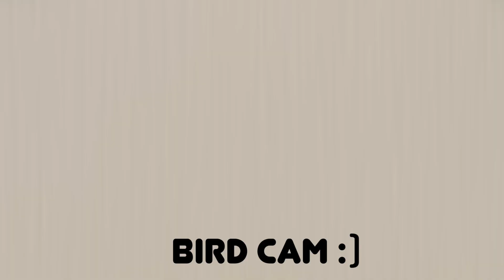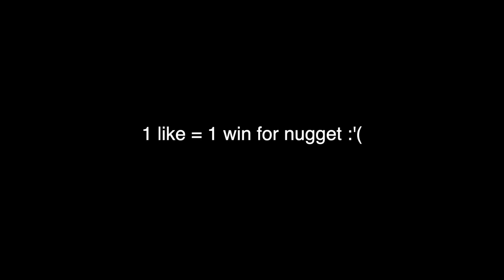So I RACED my BIRD in TOWER of HELL...